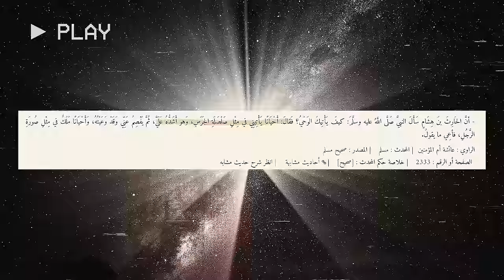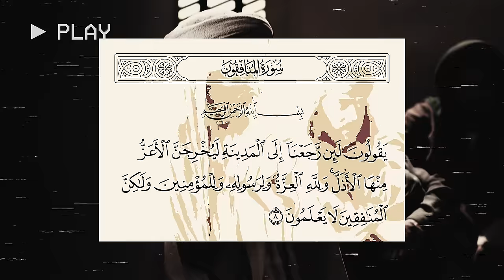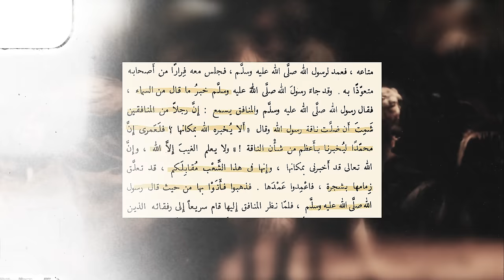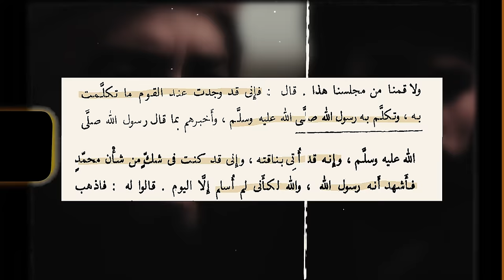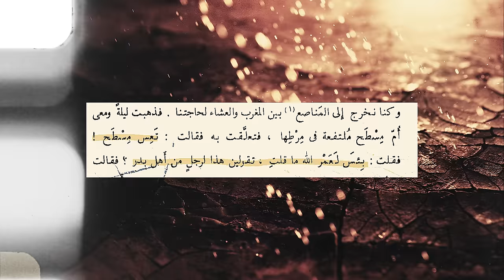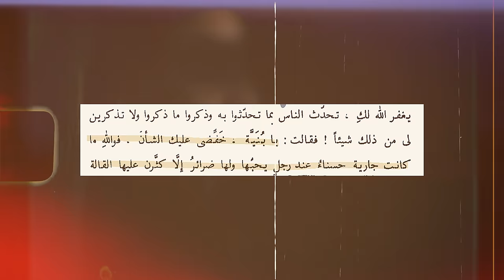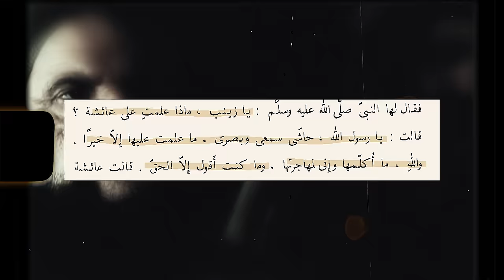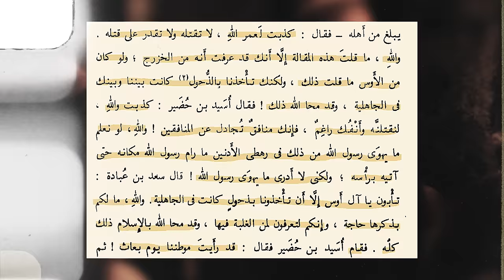كيف وصف النبي اصوات الوحي !؟ | (حادثة الإفك) الجزء الاول | أنس آكشن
سير ابن هشام